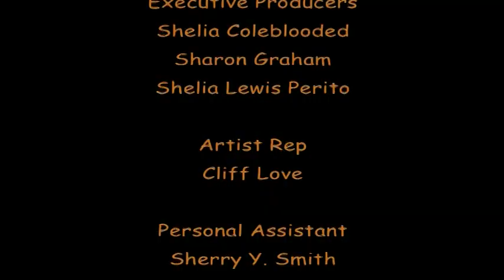Tamechi Toney Briggs -Poak Chops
This video had over 2 Million views, when some haters hacked into my account and closed out my videos,all the hacking in the world can't compare to the FUN we had shooting this,it was a magical day in Wilson North Carolina, and i was so excited to share this with the you.I wanna thank all my friends and fans around the world for their phone calls and e-mails I LOVE YOU ALL thanks for your support.THE ALBUM IN 2014